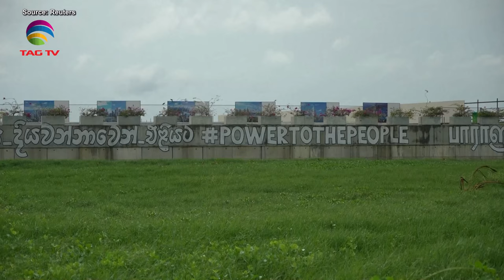SOUTH ASIAN NEWSLINE, 28 MAY, 2024